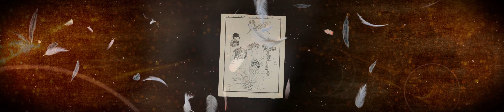History: Micro and Macro (Dan David Prize Award Ceremony 2023)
This video from the 2023 Dan David Prize ceremony explores the way historians move between the micro and the macro, between small details and big stories. It uses Dirck Hals painting "Fête champêtre" (1627) as a starting point to exploring historical narratives: the domestication of the dog, the Silk Road, couples throughout history, and the different uses and meanings of feathers.